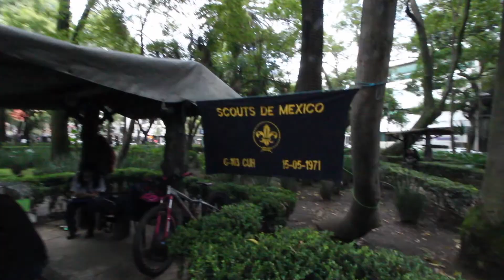Encontré un YO-YO Master Explorando los Parques!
Hay muchos parques y áreas verdes para explorar en CDMX. Que chingón eres, CDMX. Tuvé muchas ganas explorar y mostrarles todos pero me distraje cuando encontré Emiliano y sus amigos jugando yo-yo en Parque Mexico. Me puse pensar en los propósitos de los parques y áreas verdes los cuales comparto al final. Que disfruten!

There are tons of parks and green spaces in Mexico City. CDMX, you are the best! I really wanted to explore and show all the parks but I got distracted when I found Emiliano and his friends yo-yoing in Parque Mexico. It made me think about the purposes of parks and green spaces which I share toward the end. Enjoy!